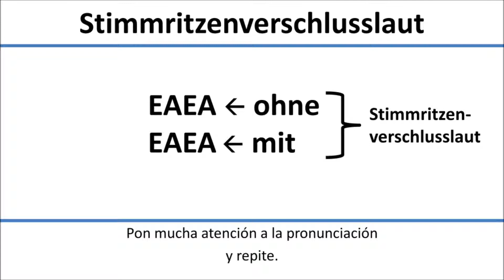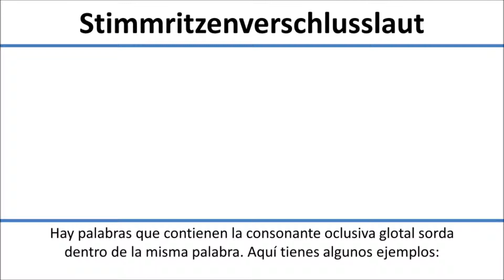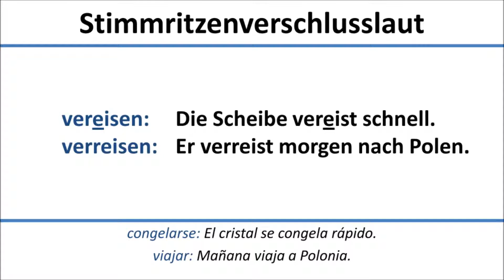Alemán: oclusiva glotal (subtítulos en español)/Stimmritzenverschlusslaut (spanische Untertitel)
Este video te explica qué es la oclusiva glotal sorda y te ofrece diferentes ejemplos de su pronunciación. El video tiene subtítulos en español.
Dieses Video zeigt dir, was ein Stimmritzenverschlusslaut ist. Anhand von Beispielsätzen kannst du sehen, wo er im Deutschen vorkommt. Das Video hat spanische Untertitel.